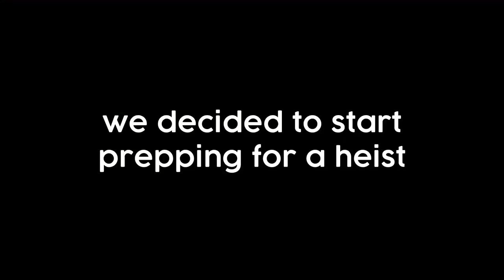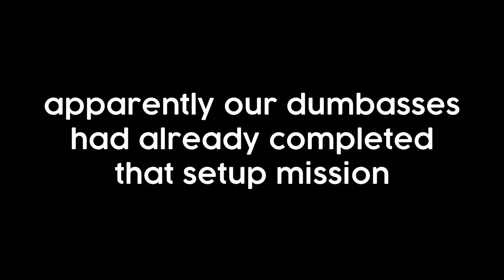The Menaces Make a Friend in Grand Theft Auto ONLINE (Nutshell Games)